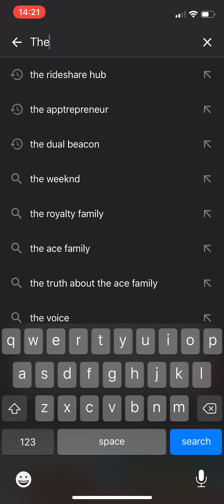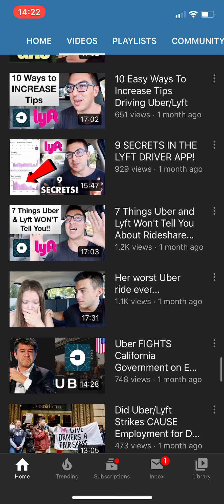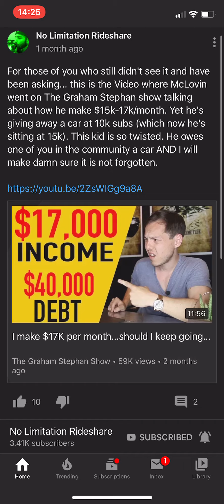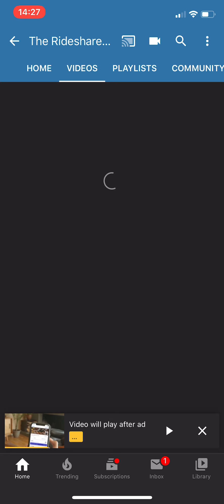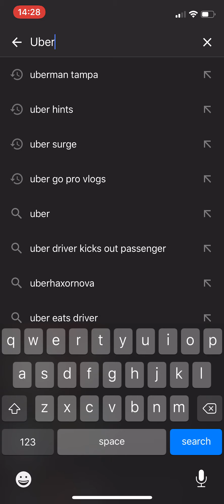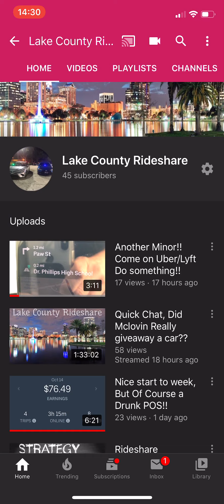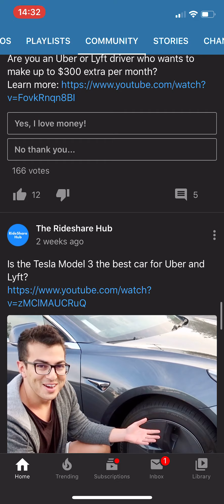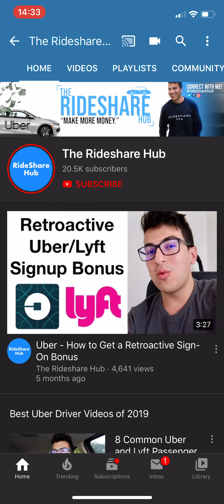The Fake Rideshare Hub, The Rideshare Hub Part 1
2ZsWIGg9a8A

I am here to help with any questions about Uber, Lyft, Doordash & Postmates..
Always be safe, don't be stupid!!

*Dont Chase Surge
*Have Goals
*Work The Right Hours
*Strategize
*Don’t Take Minors
*Have a DashCam
*No Cash Rides

Group Chat: You're invited to my new group 'Orlando Rideshare' on GroupMe.

My DashCam: Awolf Dual Lens Dash Cam,2.7" Car...

Uber: I just invited you to drive with Uber. Sign up and earn $350, guaranteed, after completing your first 100 trips. See how.

Postmates: Hey! Become a Postmate and you could qualify for a promotion that guarantees you will make at least $400 for your first 50 deliveries in Orlando. here is a

Uber Eats: Get $5.00 off your 1st order or sign up to drive!! eats-stephank822ue

I'm giving you $2 off each of your first 3 Uber rides. To accept, use code 'stephank822ue' to sign up. Enjoy! Details

Free Money on Gas: I love this app for saving on gas. My code 47YDV gets us both a 15¢/gal bonus

🚫TRYP IS A SCAM 🚫
Other great Drivers: